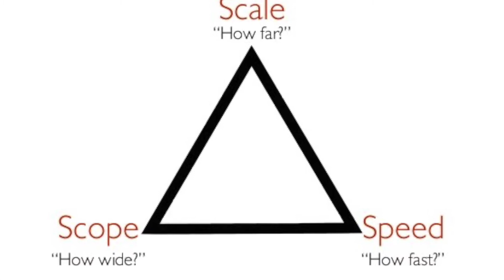Weekly World News on SpringNectar TV brought to you by Vibha Ramesh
Spring Nectar TV's Weekly World News (from 9/18/21 to 9-24-21) brought to you by Vibha Ramesh from Los Angeles, CA, USA. SpringNectar TV brings Breaking Weekly World News from around the world every week by our News Specialist Vibha Ramesh.

Creative Head & Executive Producer Dr. Rose Muralikrishnan

Learn more about Spring Nectar TV programs to understand our Vision & mission: ultimate 3E solution Entertain, Educate Empower.